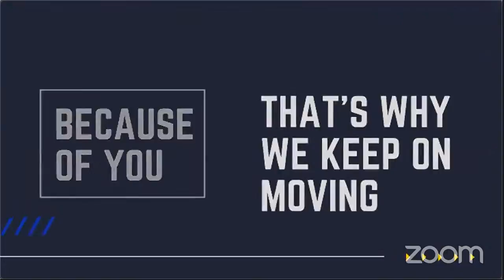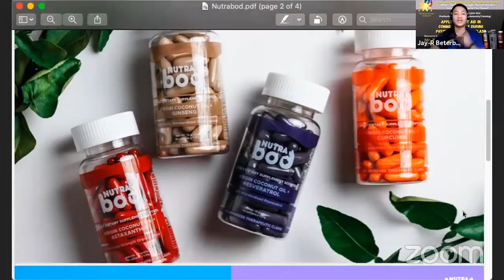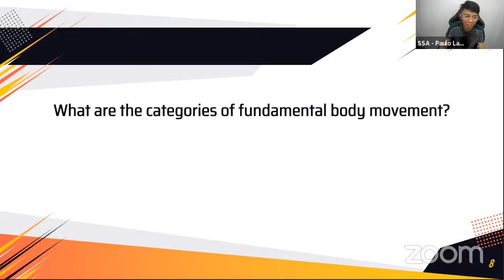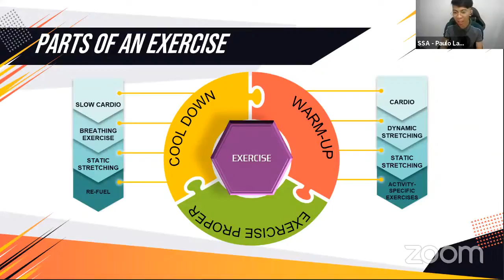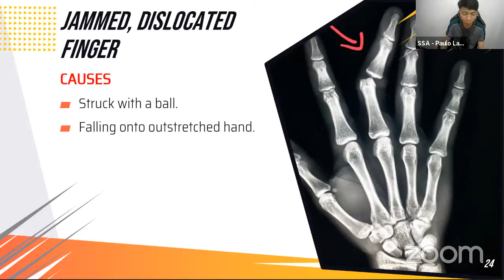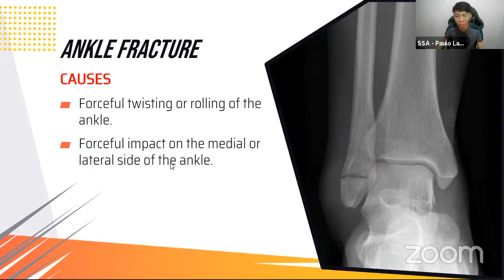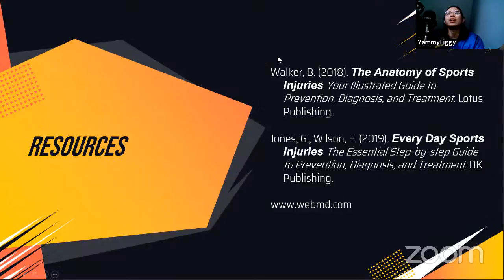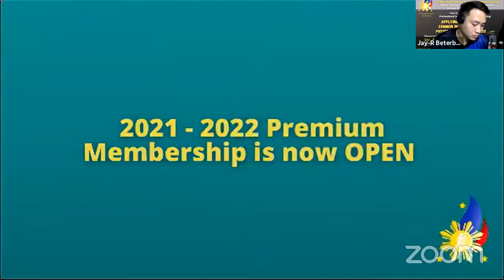Featured PE Teacher Series - Episode 59